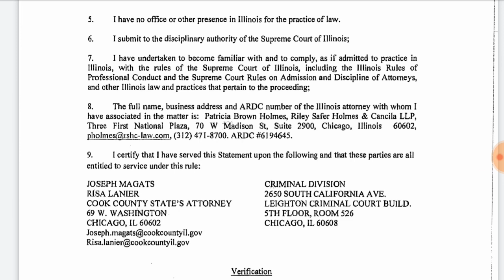Jussie Smollett Case REPORT 56 - Dtmp Drama Alert